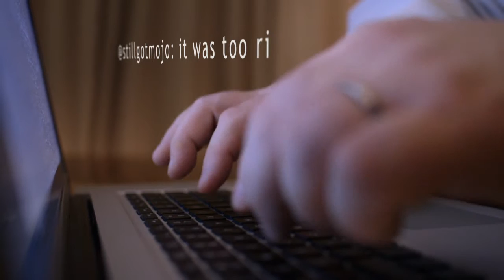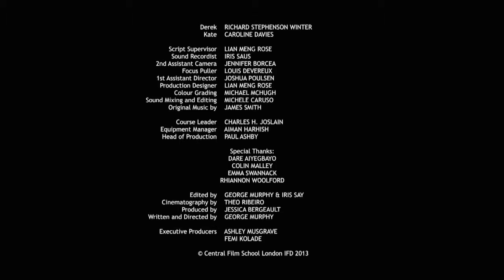Chat room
A Short Drama / Romance

Written and Directed by George Murphy
Cinematography by Theo Ribeiro
First Ad - Joshua Poulsen